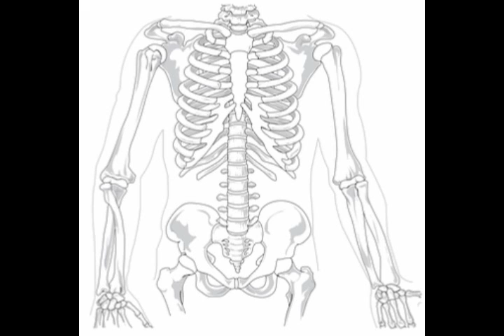kidney ka ayurvedic ilaj